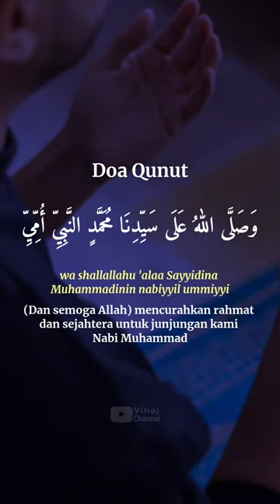Do'a Qunut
اَللّٰهُمَّ اهْدِنِيْ فِيْمَنْ هَدَيْتَ وَعَافِنِيْ فِيْمَنْ عَافَيْتَ وَتَوَلَّنِيْ فِيْمَنْ تَوَلَّيْتَ وَبَارِكْلِيْ فِيْمَا اَعْطَيْتَ وَقِنِيْ شَرَّمَا قَضَيْتَ فَإنَّك تَقْضِيْ وَلَا يُقْضَى عَلَيْك وَإنَّهُ لَا يَذِلُّ مَنْ وَّالَيْتَ وَلَا يَعِزُّ مَنْ عَادَيْتَ تَبَارَكْتَ رَبَّنَا وَتَعَالَيْتَ فَلَكَ الْحَمْدُ عَلَى مَاقَضَيْتَ وَأَسْتَغْفِرُكَ وَأَتُوْبُ إِلَيْكَ وَصَلَّى اللّٰهُ عَلَى سَيِّدِنَا مُحَمَّدٍ النَّبِيِّ أُمِّيِّ وَعَلَى اٰلِهِ وَصَحْبِهِ وَسَلَّمَ.

Allahummah dinii fiiman hadait, wa'aafini fiiman 'aafait, watawallanii fiiman tawallait, wabaariklii fiimaa a'thait, waqinii syarramaa qadhait, fainnaka taqdhi walaa yuqdha 'alaiik, wa innahu laa yadzillu maw waalait, walaa ya'izzu man 'aadaiit, tabaarakta rabbana wa ta'aalait, falakal hamdu 'alaa maa qadhait, astaghfiruka wa atuubu ilaiik, wa shallallahu 'alaa Sayyidina Muhammadinin nabiyyil ummiyyi wa 'alaa aalihi washahbihi wasallam.

"Ya allah tunjukkanlah padaku sebagaimana mereka yang telah Engkau beri petunjuk, berilah aku pengampunan sebagaimana mereka yang telah Engkau beri ampunan, peliharalah aku sebagaimana pada mereka yang Engkau pelihara, dan berkahilah aku sebagaimana yang telah Engkau karuniakan kepada mereka, dan selamatkan aku dengan rahmat mu dari mara bahaya yang telah Engkau tentukan.
Maka sesungguhnya Engkaulah yang memutuskan dan tidak diputuskan atasMu dan tiada kehinaan kepada orang yang Engkau tolong. Dan tidak mulia orang yang Engkau memusuhinya. Maha suci Engkau wahai Tuhan kami dan Maha Tinggi Engkau. Maka bagi Engkau segala pujian diatas yang engkau hukumkan. Aku memohon ampun dari Engkau dan aku bertaubat kepada Engkau. (Dan semoga Allah) mencurahkan rahmat dan sejahtera untuk junjungan kami Nabi Muhammad, keluarga, dan sahabatnya."

qunut shubuh
qunut witir
do'a qunut beserta artinya
doa kunut
doa qunut
do'a qunut dan terjemahan
lafaz doa qunut
lafadz do'a qunut
qunut merdu
qunut nazilah
bacaan do'a qunut
teks do'a qunut
apa itu do'a qunut
apa bacaan do'a qunut